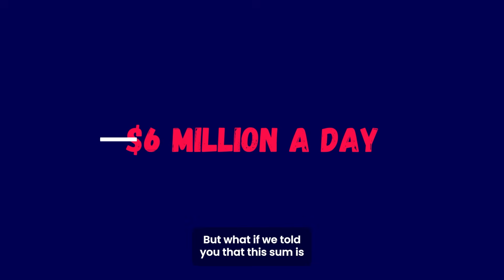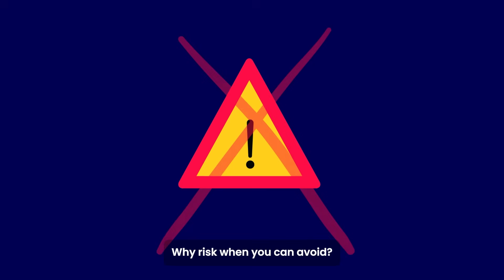Why Should You Adopt Cognitive Maintenance?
Do you operate or own industrial machinery or heavy equipment? Machines break down, especially when you least expect them to, and these breakdowns can cause huge repercussions in financial losses and reduced productivity. It is time to make such unplanned downtime a thing of the past.

With Groundup.ai’s Cognitive Maintenance platform, industrial companies can move beyond basic monitoring and prediction. By deploying our proprietary IoT sound sensors and AI platform, we continuously learn from your machines, detect anomalies early, identify root causes, and recommend the right corrective actions. This means you save on substantial maintenance expenses, without the burden of a steep learning curve or risky on-ground deployments.

Let’s work together to drive real impact and transform maintenance from reactive to cognitive, from the ground up.